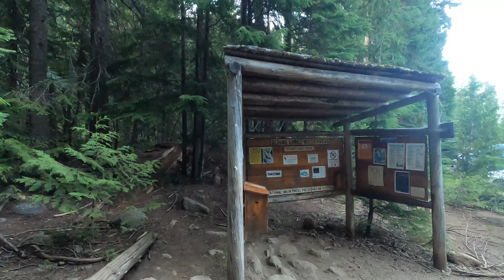Backpacking the Enchantments Episode 2: Sunrises, Summits, and Mosquitoes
Day 2 of backpacking the Enchantments, and boy was it interesting. Saw some of the most beautiful things I've ever seen in my life on this day, incredible sunrise. Sumitting Little Annapurna was a highlight on this trip for me. The bugs became even more of a challenge, and the hike out was a bit spicy. Wouldn't trade it for anything though, enjoy!

Poured - Lauren Duski
Ponderous Days - Joel Cummins

Now we are Free
Rise Above